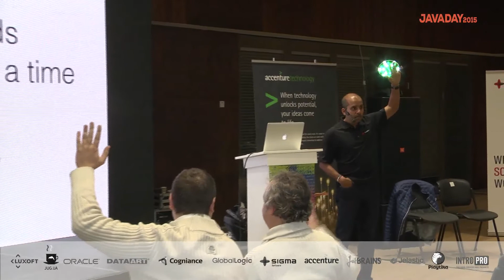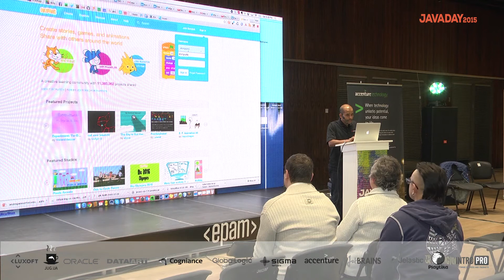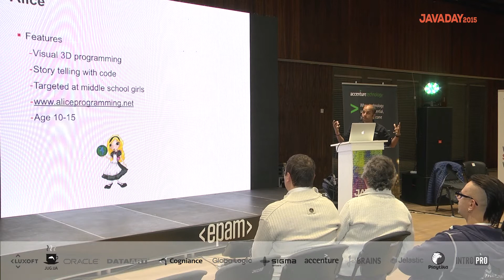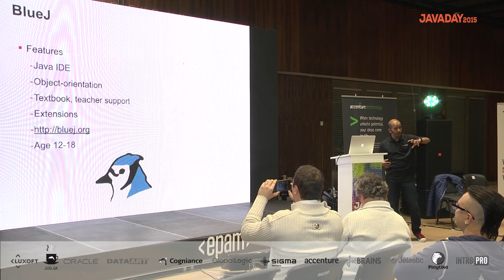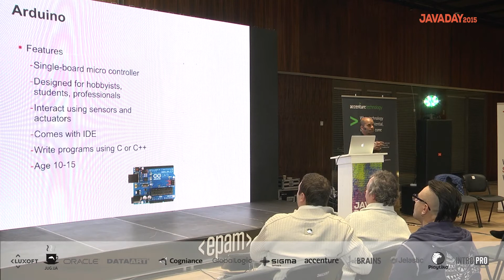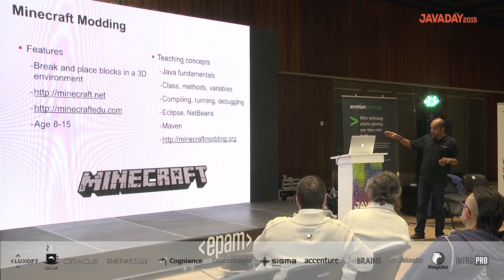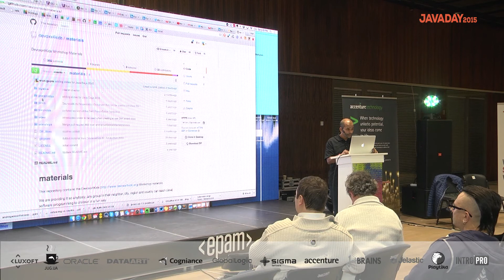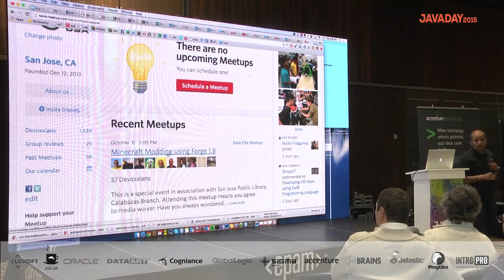JavaDay Kyiv 2015: STEMing Kids: One workshop at a time, Arun Gupta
Arun Gupta
The vice president of developer advocacy at Couchbase

JavaDay Kyiv - the community-driven conference for Java developers. Stay geeky!